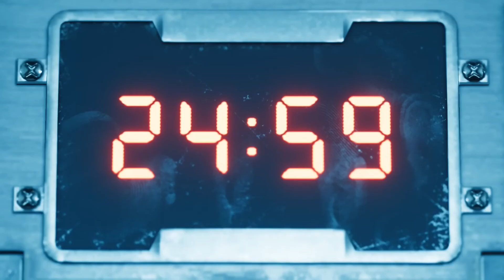Final Fantasy 7 Remake Part 13 - BOSS FIGHT